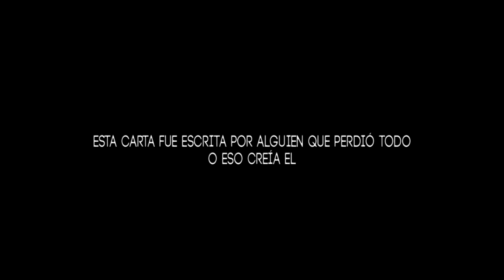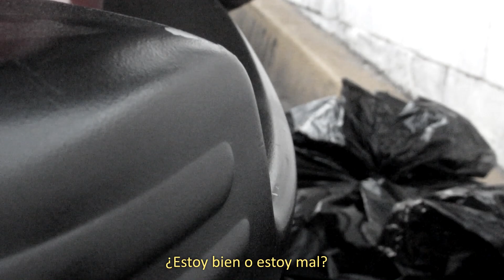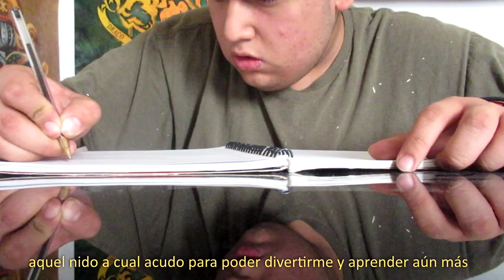LO PERDÍ TODO